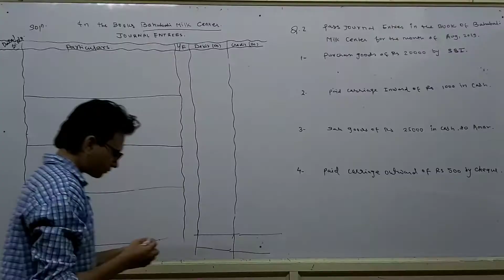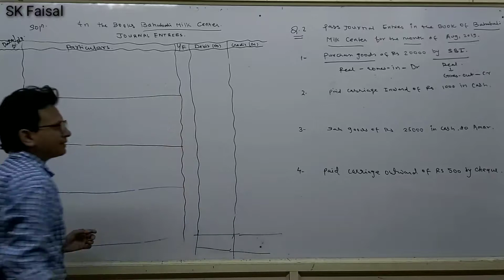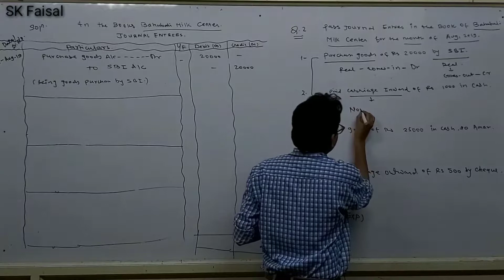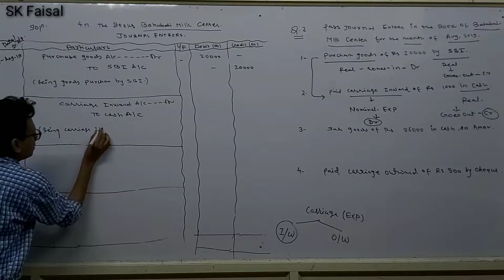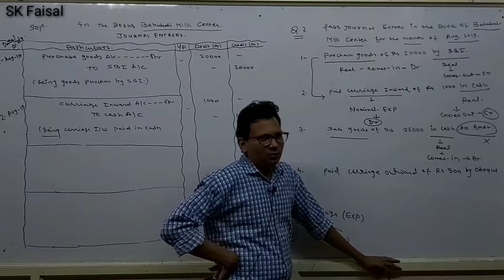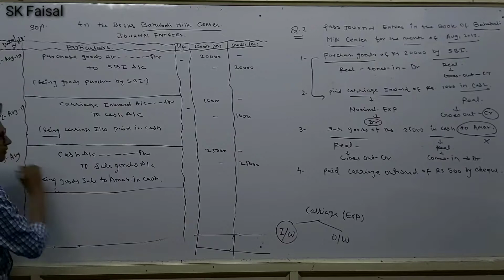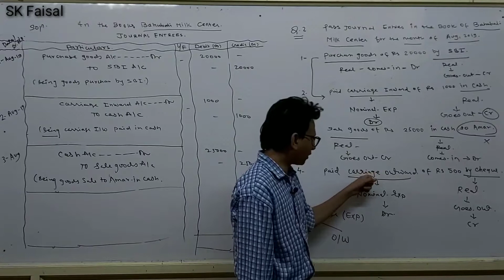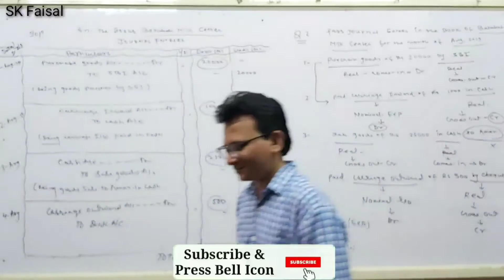Purchase & sales goods|| Carriage inward & Outward|| lecture 03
FR COMMERCE CLASSES. .NOW ON.

If you have any doubt You can ask me without any hesitation on my Whatsapp and you can also comment me.

I am going to Teach you :-

1. CA, CS & CMA
2. M.B.A
3. M.Com
4. B.Com
5. B.B.A
6. B.C.A
7. 11 & 12th Commerce
8. M.C.V.C
9. TALLY. ERP9 With GST
10. MS Word, MS Excel, MS PowerPoint.
11. PhotoShop
12. CorelDraw
13. Page Maker

Thanks & Regards,
FR Commerce Classes.